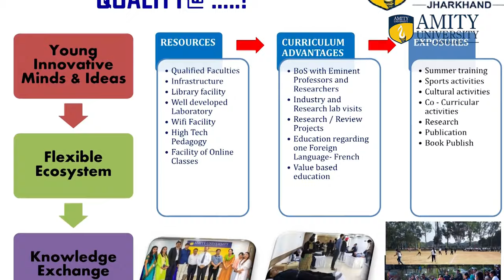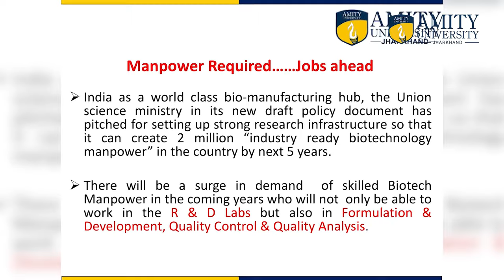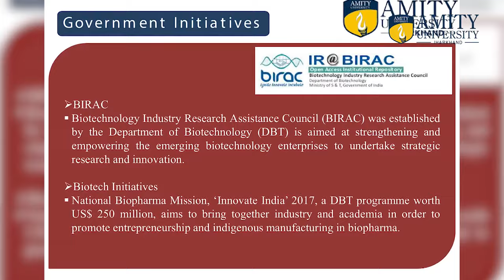Career Opportunities in BioTechnology